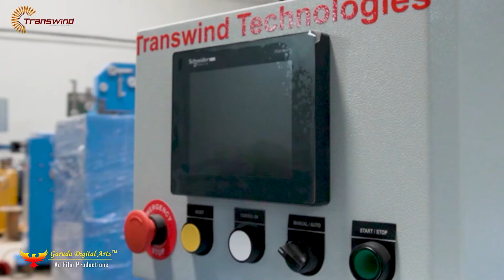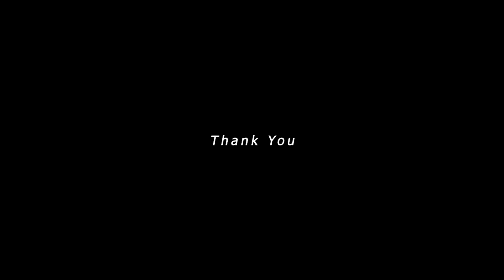Transwind Technologies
Photography and Video Production Services -
Garuda Digital Arts® is a Trademark Registered Company.

Our expertise is into creating Ad Films, Business Videos, Corporate/Commercial Photoshoots & Video Production. We create Branding & Promotional Content. We also take orders for all Occasions - Business, Wedding, Events and Functions.

Our Services:
- Corporate / Ad Films
- Business Videos
- Product Shoots
- Branding and Promotion
- Model Portfolio / Headshots
- Real Estate / Interiors
- Pre-Wedding / Wedding
- Events / Functions
- Maternity / Baby Shoots
- Invitation Videos
 All types of Photography and Video Production Services

Photography and Video Production Company, Bengaluru

***MUSIC CREDITS***
All the Music Credits will go to the Original Creators, their entire team and Music Production Studios. We thank them for their wonderful work and efforts and wish them a Great Success!